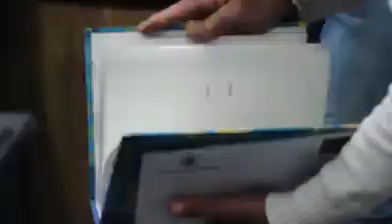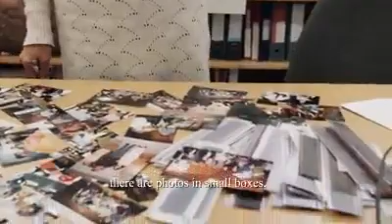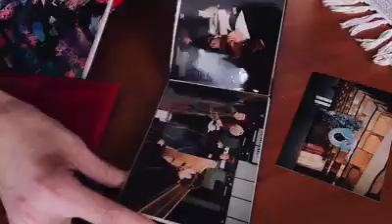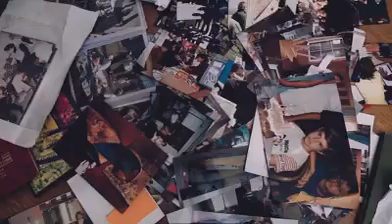Najava fillma "Čudnovati kljunaš - mir u sjeni rata"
Centar za mir, nenasilje i ljudska prava Osijek objavio je najavu filma “Čudnovati kljunaš – mir u sjeni rata” koja je premijerno prikazanja 15. siječnja u Vukovaru na otvaranju predsjedanja Republike Hrvatske Vijećem Europske unije u ime civilnog društva.